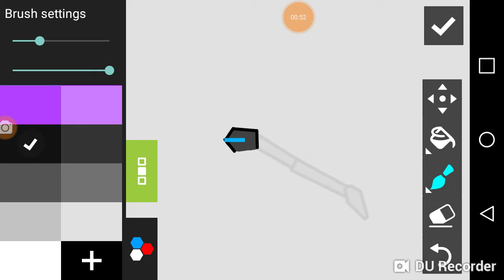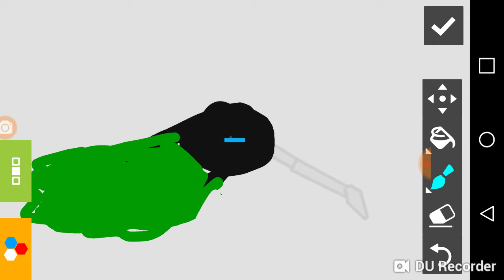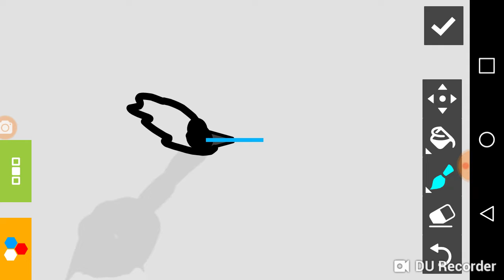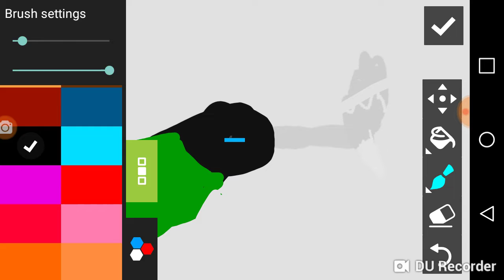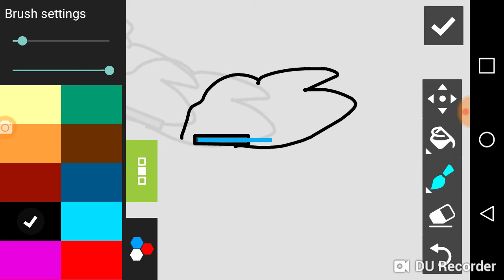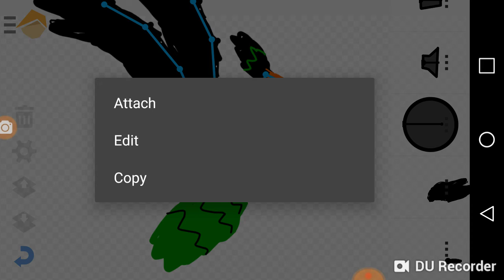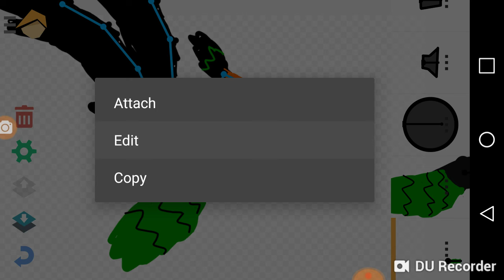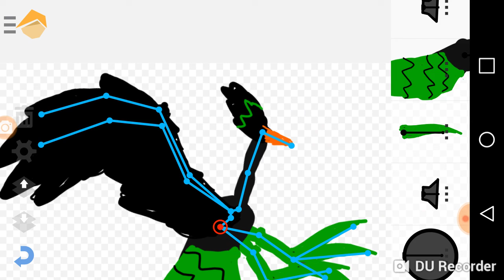New oc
A long video